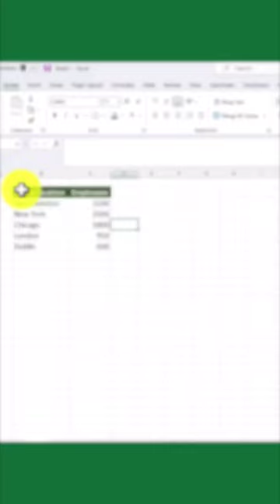Excel Data Visualization Tip - Create People Charts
Excel Data Visualization Tip - Create People Charts | @ComputerKnowledgeall

In this channel, we'll help you create beautiful and effective charts using Excel, which is a powerful tool for data visualization. Whether you're a beginner or an advanced user, we'll provide you with tips, tricks, and

techniques to make your charts stand out.

We'll cover a wide range of topics, including how to create line charts, bar charts, scatter plots, and more. You'll learn how to customize your charts to make them look great and how to use Excel's charting tools to analyze your data effectively.

We'll also show you some advanced Excel charting techniques, such as creating irregular charts and using macros to automate your charts. We'll provide you with step-by-step instructions and examples to help you understand these advanced techniques easily.

So, whether you're looking to create a simple chart or an advanced chart, this channel is the perfect place for you. Join us and take your Excel charting skills to the next level!

excel charts
data visualization
data visualization in excel
excel charts for data visualization
excel
advanced excel charts
create bar chart in excel
excel chart tricks
excel chart tips
charts in excel
line chart in excel
excel online course
microsoft excel
excel tips and tricks
beautiful chart in excel
irregular chart in excel
excel 2016
excel charts getting started
advanced excel tricks
charts
data visualization excel
how to create chart in excel